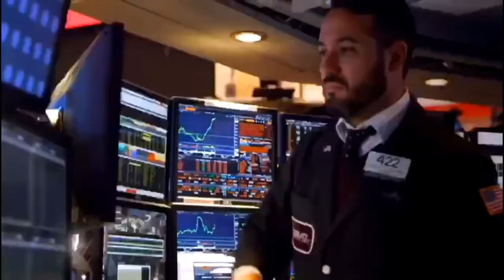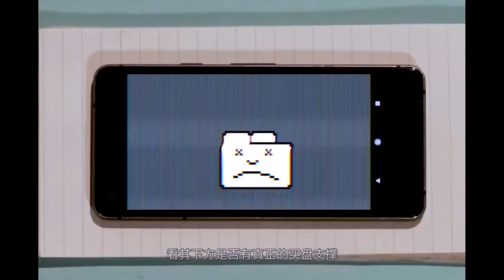【0909财经】科技股引领美股反弹 股市进入多空资金搏杀阶段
美股周三收高，部分挽回了周二的跌幅。科技板块录得4月以来最好单日表现。在过去的三个交易日内，特斯拉、苹果、微软、亚马逊、Alphabet及Facebook等6只科技股连续下跌，其总市值已蒸发1万亿美元。标普500指数已经下跌了7%，纳斯达克100指数下挫11%。